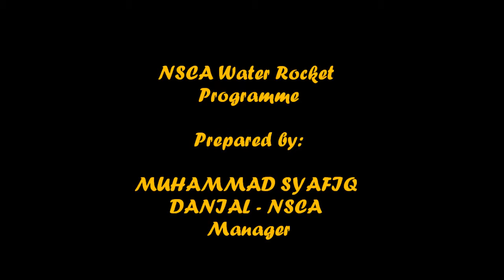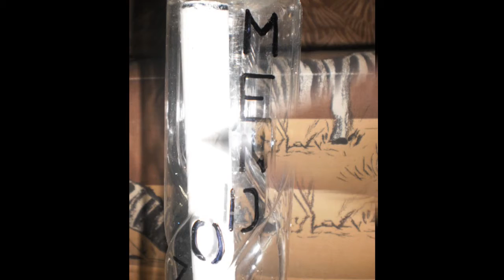NSCA Water Rocket Programme 2010.wmv